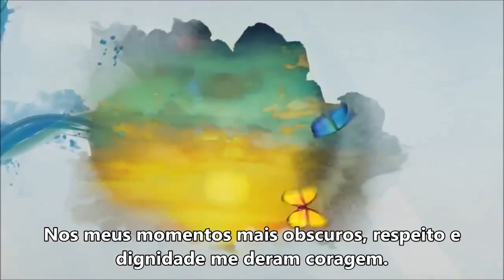ZeroDiscriminação: pelo direito de todos a uma vida plena, produtiva e digna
Lançada em 2013 para combater todo tipo de discriminação, a iniciativa 'Zero Discriminação' busca celebrar o direito de todos a uma vida plena, produtiva e digna, sem qualquer distinção de gênero, orientação sexual, origem ou aparência.

A discriminação é uma grave violação aos direitos humanos. É ilegal, imoral, ofensiva e desumana. Muitos indivíduos enfrentam desigualdades devido a raça, religião, nacionalidade, orientação sexual ou de identidade, condição física, gênero ou idade.

A borboleta da iniciativa Zero Discriminação, adotada como símbolo do processo de transformação, representa o compromisso em assumir um comportamento aberto ao novo e à diversidade, assim como à promoção da tolerância.

Faça parte da transformação e junte-se ao movimento ZeroDiscriminação!

Zero Discrimination